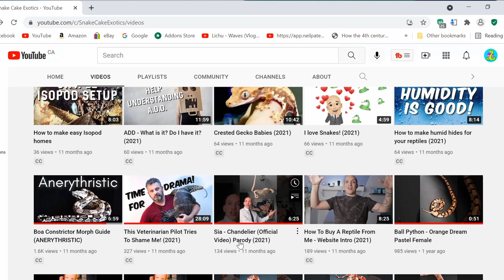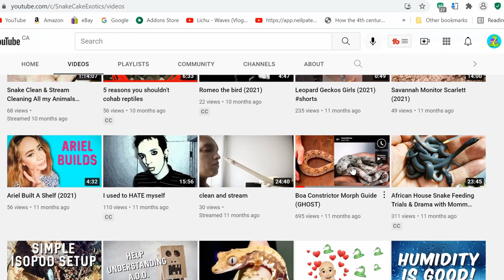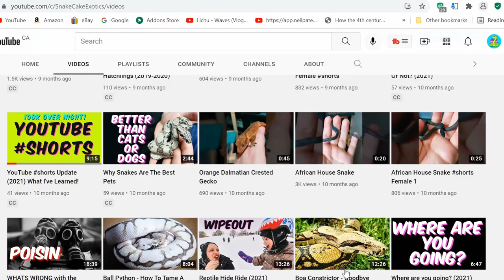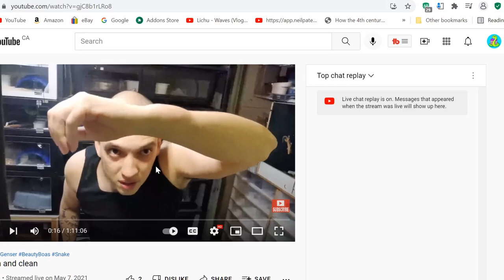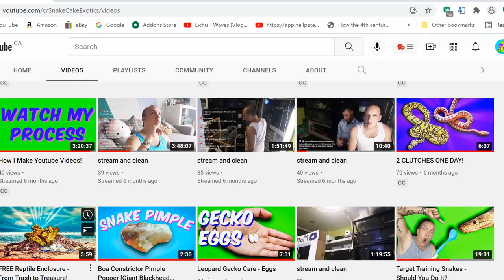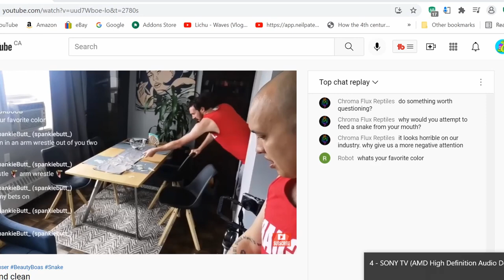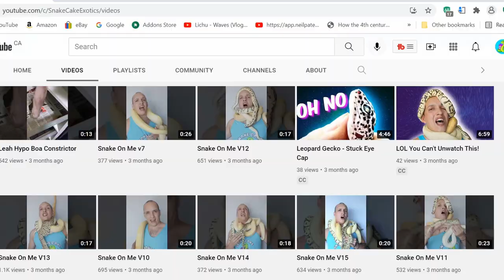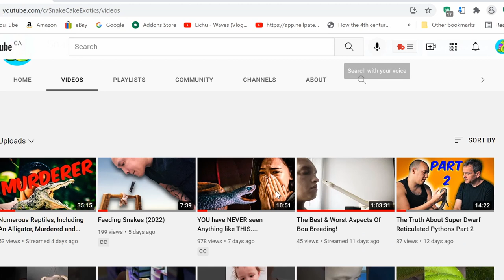Best of 2021!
Become a Goodbye 2021, Wellcome 2022 || Looking Back 2021 || Review of the year,

How to buy a reptile from me!
Fill out a Purchase Request form on the website to receive a shipping quote. I appreciate every single person that does business with me and does my best to keep everyone happy!
Reptiles are available Canada wide via Reptile Runner & Reptile Express

Favorite lens Prime Lens (fast clear and bright!)
Favorite Manual lens (great for taking photos the old school way and tripod shots/videos)